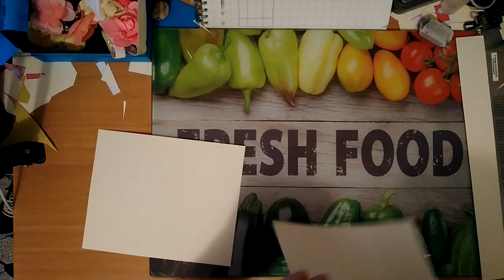Tuto calendrier avent triptyque - vidéo 2